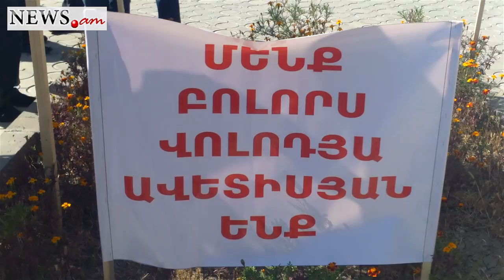Armenian freedom fighters argue with the police in front of the court